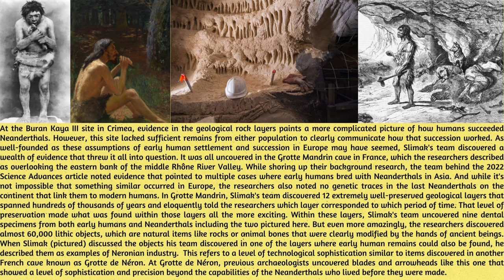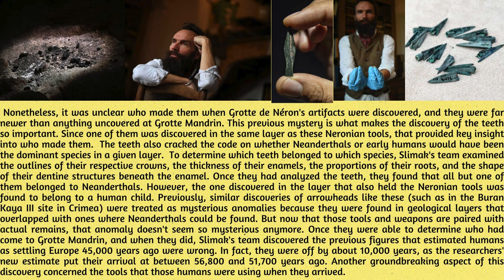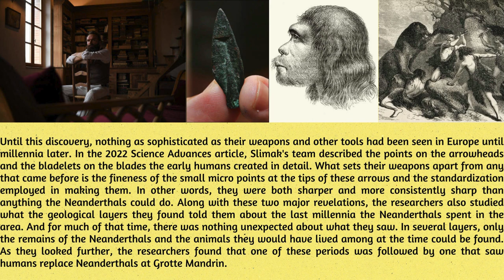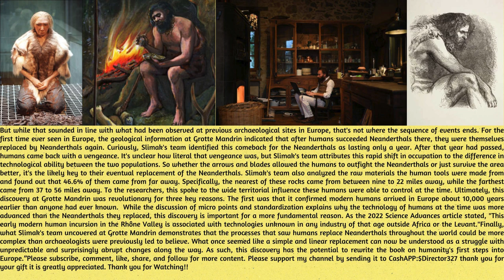Arrowhead Discovery Reveals Human Achievements Centuries Before They Were Thought To Happen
Arrowhead Discovery Reveals Human Achievements Centuries Before They Were Thought To HappenOne of the most exciting and frustrating things about the world is how hard it is to nail down concrete facts about how it works. It's not unheard of for a supposed fact to be agreed upon within the scientific community for years, only for new evidence to suddenly come out of nowhere that throws it all into question.

And as far as a new study is concerned, one amazing discovery caused precisely that kind of paradigm shift. Thanks to only a few new samples, the long-held assumptions of how humans came to replace Neanderthals on this planet could now need a fundamental rewrite. Read on to learn more. In a 2022 article from the Science Advances journal, a team of researchers led by Ludovic Slimak outlined that the earliest humans emerged in Africa over 300,000 years ago.

And they didn't start to look like modern humans until about 195,000 years ago. According to the previous archaeological evidence Slimak's team had researched, early humans took their first steps into what is now Israel between 194,000 and 177,000 years ago.

They also may have traveled to Greece as far back as 210,000 years ago. In most archaeological research chronicling humanity's prehistoric days, this region of the Middle East, known as the Levant, is considered a key gateway to their travels beyond Africa.